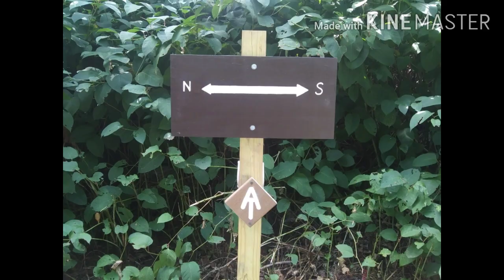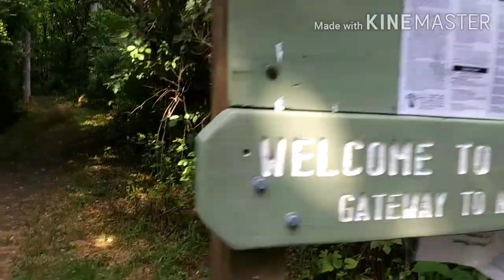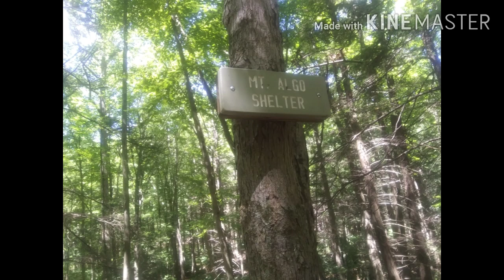2020 Appalachian Trail Thru-Hike #25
2020 Appalachian Trail Thru-Hike #25